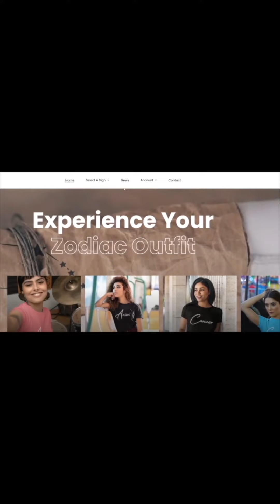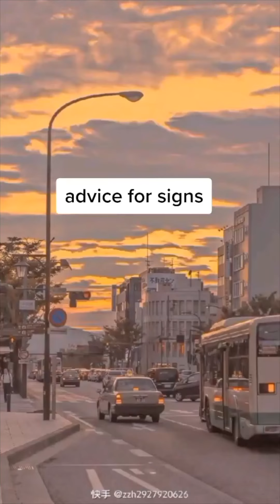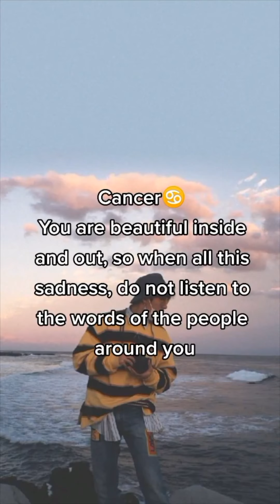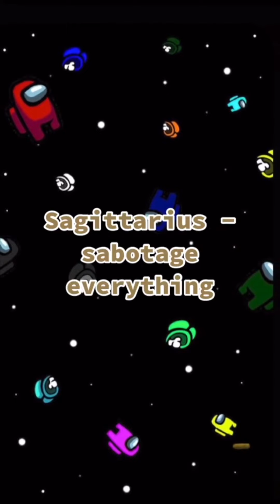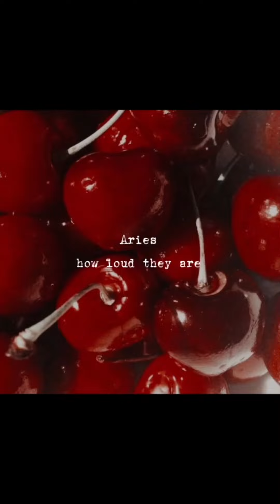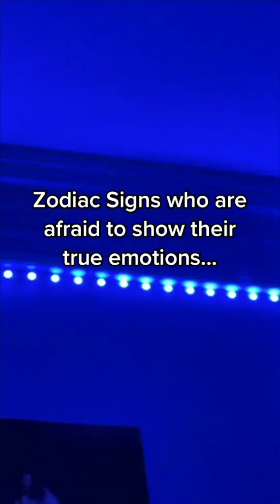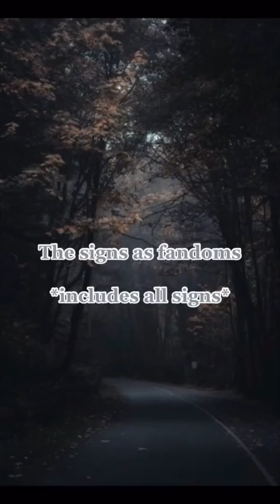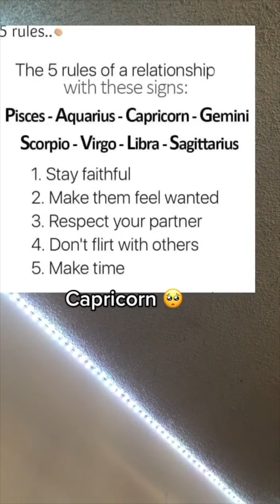Zodiac Signs Compilation